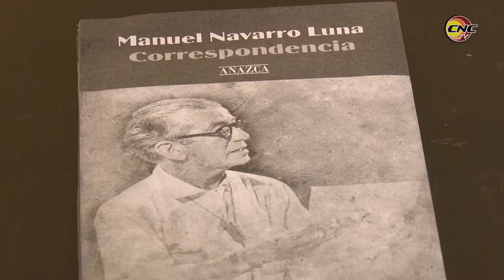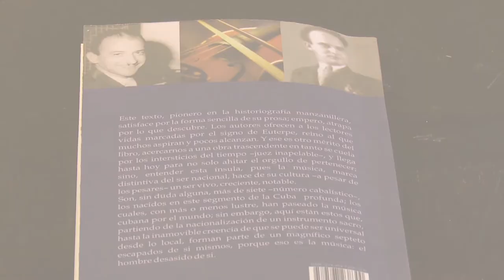Presencia de editoriales granmenses en Feria del Libro de La Habana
Las editoriales granmenses Bayamo y Orto, están presentes en la vigésimo novena Feria Internacional del Libro de La Habana. Títulos dedicados a los más pequeños de casa, así como un epistolario de Manuel Navarro Luna, y un ejemplar dedicado a la música de Manzanillo están presentes en La Cabaña para el disfrute de todos.